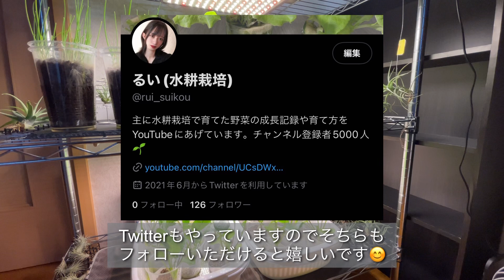【失敗談】2022年、水耕栽培で失敗した5つの出来事について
■るい【水耕栽培】アカウントまとめ

■動画で使用した物
【植物用LEDライト】

【タイマー】